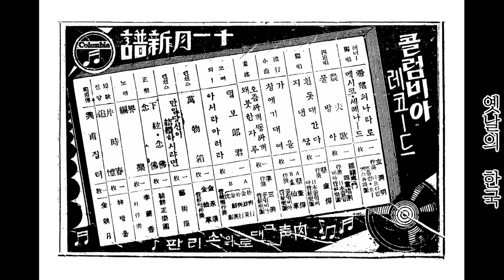풍류음악 05 현악 영산회상 '하현, 염불' ㅡ 조선정악단(김상순(양금), 조이순(거문고), 조동석(단소), 김계선(대금), 지용구(해금), 김경식(장고))